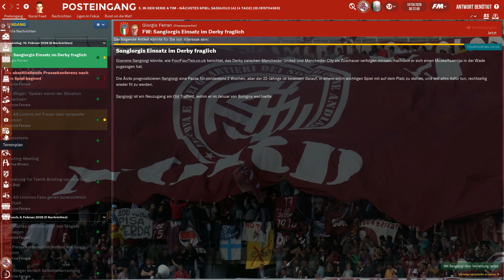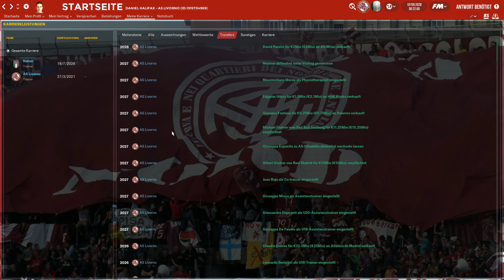FM19 #118 AS Livorno 2027 2028 Cittadella und Werder Bremen